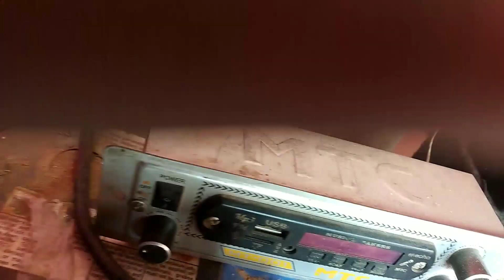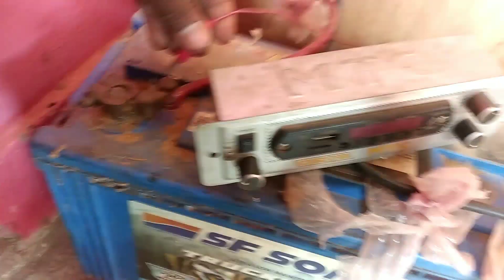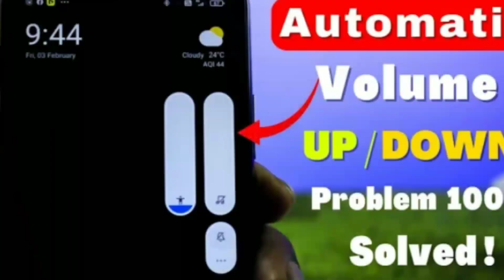dosto dj me problam ho raha hai dj is my favorite things